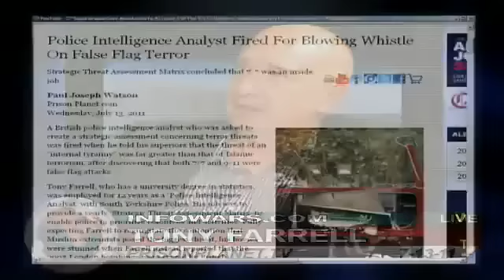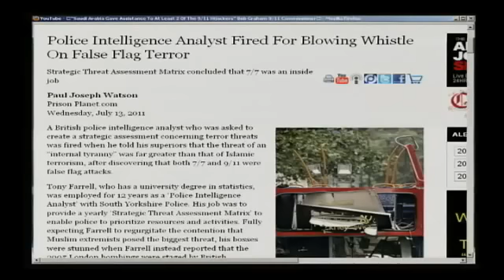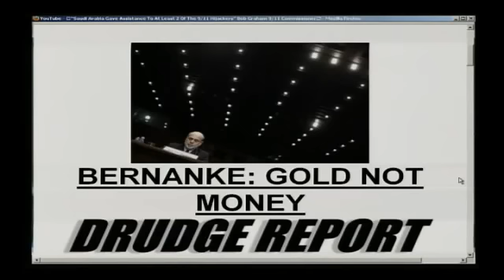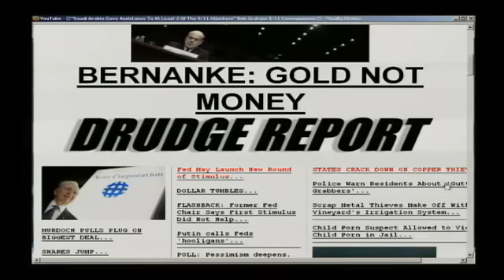BBC - Tony Farrell: British Whistle Blower Fired for Exposing 7/7, 9/11 as "State Sponsored Terror"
Police Intelligence Analyst Fired For Blowing Whistle On False Flag Terror